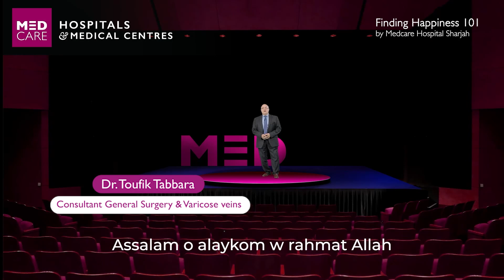Dr Toufik Tabbara Consultant General Surgeon - l MED Talk by Medcare Hospital Sharjah l Episode 1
Varicose veins are usually caused by weak vein walls and valves. Inside your veins are tiny one-way valves that open to let the blood through, and then close to prevent it flowing backwards. Sometimes the walls of the veins become stretched and lose their elasticity, causing the valves to weaken.

Book now
Medcare.ae
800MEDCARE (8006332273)